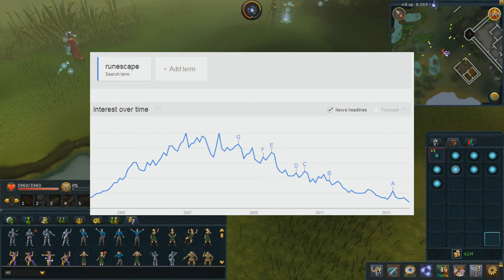SERVER MERGERS, OMG RS IS DEAD! (Not really)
Not really, but it's worth pondering about the current popularity of the game.